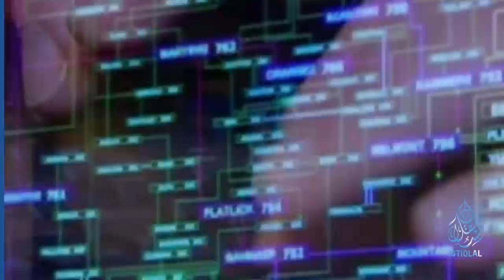ئىستىقلال كۈندىلىك خەۋەرلىرى |2023.7.22| بۇ ئەسىردىكى ئەڭ مۇھىم مانېۋىر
ISTIQLAL KÜNDILIK XEWERLIRI |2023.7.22| BU ESIRDIKI ENG MUHIM MANÉWIR